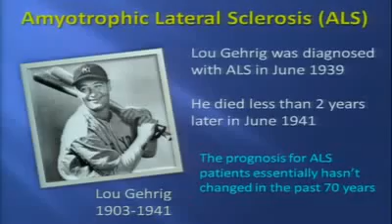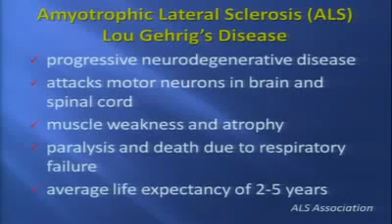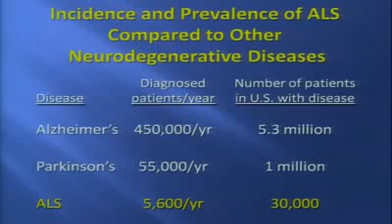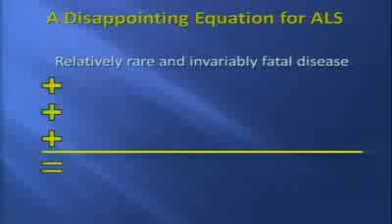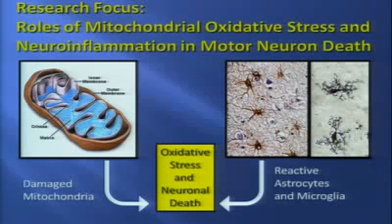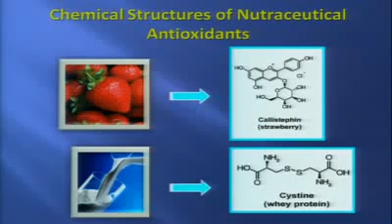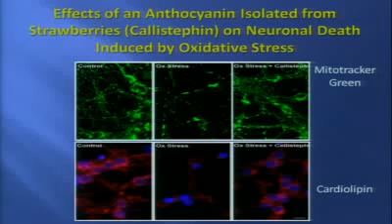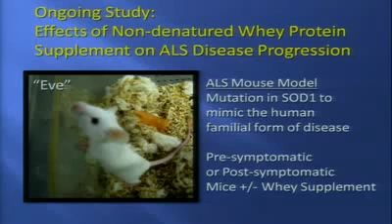TEDxDU Seminar on Lou Gehrig's Disease, ALS and whey.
Dan Linseman, a researcher with the Eleanor Roosevelt Institute, the biomedical research organization at the University of Denver, is a determined warrior who's been looking for more effective ways to combat the disease for four years.

This spring it appears he may have wounded his enemy. His weapon was a whey protein supplement that seems to delay the onset of ALS in lab mice.

More and more research is proving that diseases can be controlled with nutraceuticals.
Lou Gehrig's disease can be helped or even avoided all together by using one simple supplement.
Nutritional Food is Functional Food

Randy Grover